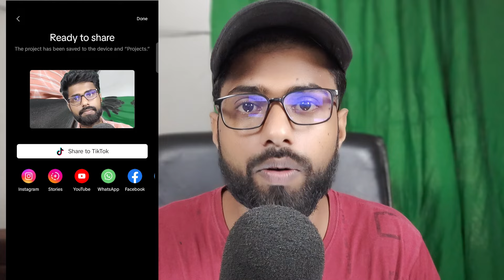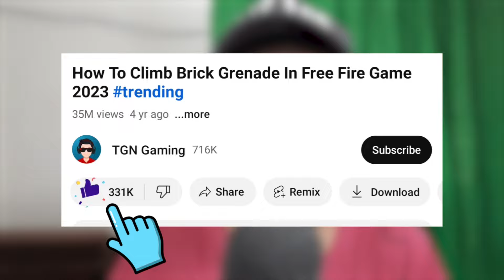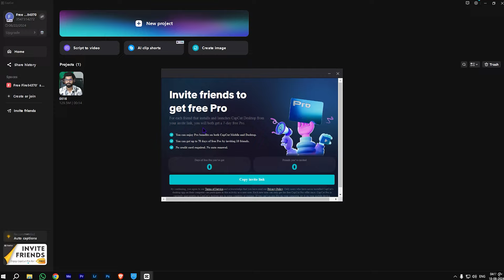Get CapCut Pro for FREE in 2024 | Capcut Pro Download | How To Download Capcut Pro Version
YouTube Search~
capcut pro
capcut pro version
capcut pro version download
download capcut pro apk 2024
download capcut pro
capcut pro kaise download karen
capcut pro kaise download kare
capcut pro kaise download kare iphone me capcut pro kaise download karen 2024

Ignore Tags!
capcut pro apk download 2024 free